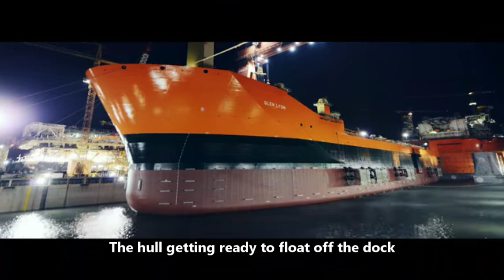FPSO Glen Lyon - Time lapse at the Construction Yard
FPSO Glen Lyon (Replacement to FPSO Schiehallion)

Field: Schiehallion and Loyal oil fields
Country: Scotland, UK
Ownership: BP, Shell, OMV
Field operated By:
    Schiehallion field: BP, Shell, Amerada Hess, Murphy Oil, Statoil, OMV;
    Loyal field: BP and Shell
Capacity: 130,000 bpd
Location :  North Sea
Production start : May,  2017
Class : DNV GL
Builder : Hyundai Heavy Industries’ Offshore Yard in South Korea
Designer : KBR
Contruction : 21 million manhours

Size: 270m length, 52 meters beam, 154 height
Dry Weight : 67,000 tons
Storage capacity : 1 million barrels
Cabin capacity : 140 persons

Project Details
Water depth: 400 m
KBR designed the 21,000-ton topsides providing production capacity for 320,000 b/d of liquids and 220 mmscfd/d of gas and 380,000 b/d of produced water and seawater injection.
Storage is provided in the FPSO for at least 1 million barrels of crude product.
Export of crude will be via shuttle tanker.
Gas handling comprises liquid knock-out, drying and compression prior to use as gas lift gas or export through the existing West of Shetlands pipeline.
The FPSO includes the following facilities:
 - New-build hull with oil storage and machinery spaces
 - Accommodation with helideck facilities
 - Power generation and emergency power
 - Oil processing train comprising of slug catcher and separation facilities
 - Two off gas processing trains, including drying facilities
 - Produced water treatment and injection
 - Flare gas recovery
 - Chemical injection facilities for topside and subsea

Mobilisation to North Sea
The Glen Lyon production ship was towed from South Korea by three ocean-going tugs for 3 months to location.

Any concerns on copyright please get in touch with us asap.